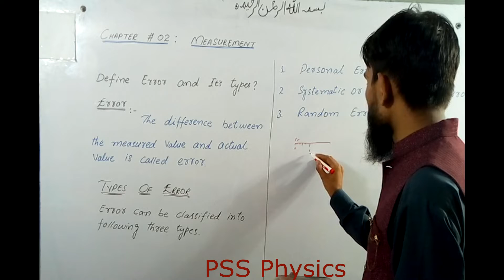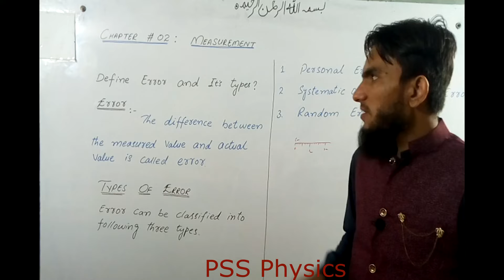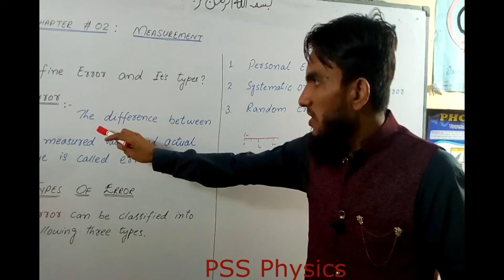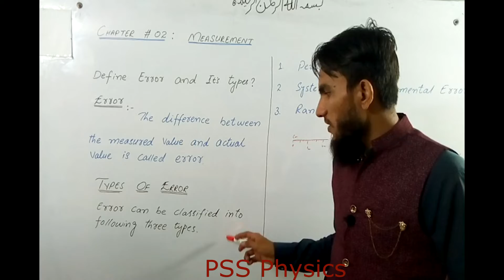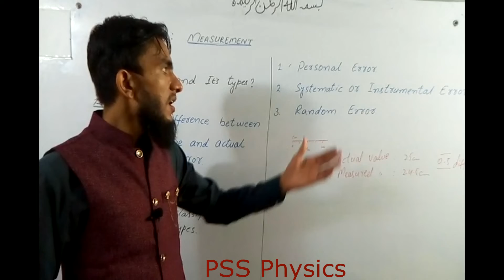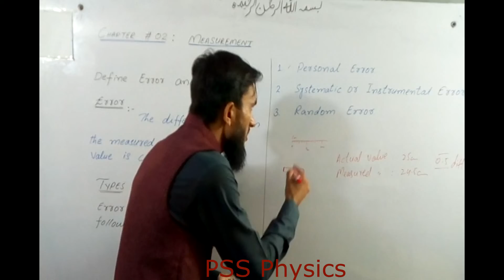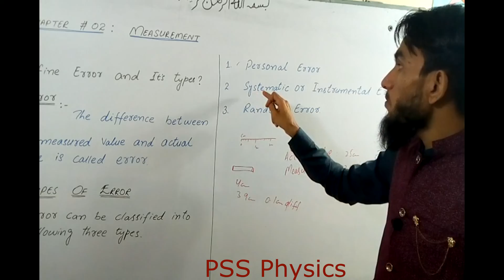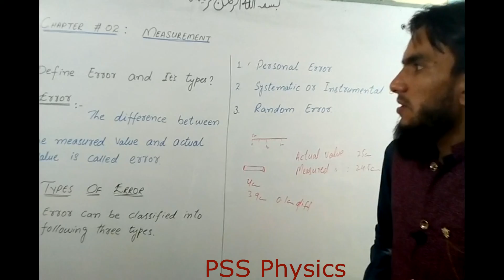Chap 2 measurement class 9 & 10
Define Error and its type of error